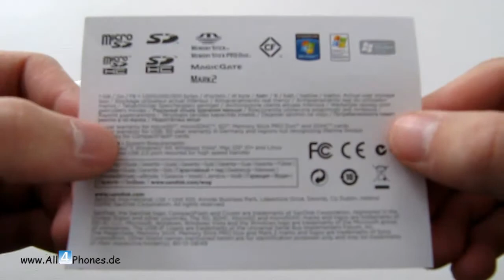Unboxing: SanDisk MicroSDHC 32GB Speicherkarte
SanDisk MicroSDHC 32GB Speicherkarte Unboxing

Kleines Video-Review für die derzeit größte Speicherkarte für Handys und Smartphones, die am Markt erhältlich ist.